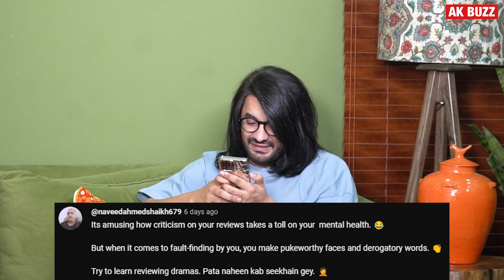Mustafa or Sharjeena, Who Is Right? | Grand Scale of Duniyapur Continues To Impress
Episode Breakdown:

00:00     Intro
15:54     Jaan Nisaar
27:35     Dil e Nadaan
44:29     Nadaan
51:06     Zard Patton Ka Bann
57:54     Duniyapur
1:05:01   Jaan Sy Payara Juni
1:09:17   Kabhi Main Kabhi Tum
1:25:06   Performance and Oscars
1:26:53   Feedback

AKBUZZ welcomes you all to our show "TV Lounge". In which we will be discussing plays, production and performances. Let's embark on an exhilarating journey!

Host: Arslan Khan & Ahtsham Ramzan (Moon)
Producer: AKBUZZ Entertainment
Video Edit: Zubair Dar
DOP and Post Production: Black Bug Films
Program:  TV Lounge